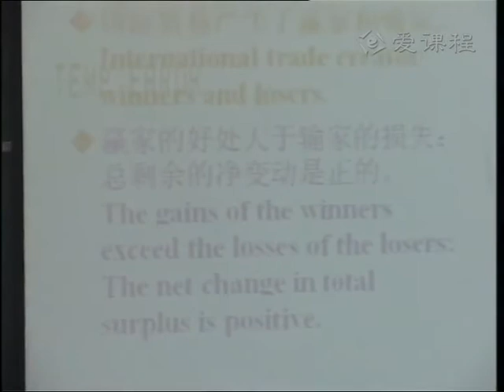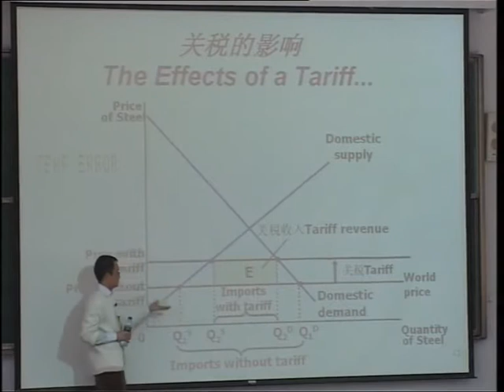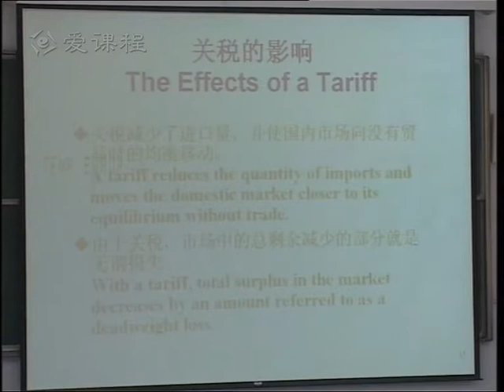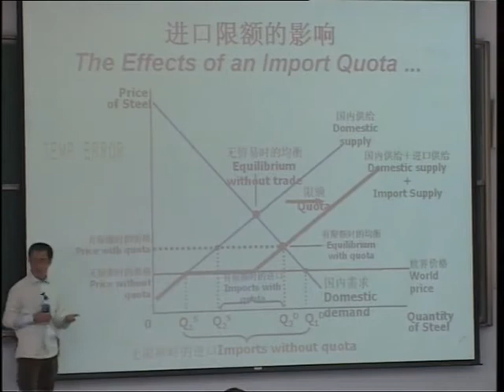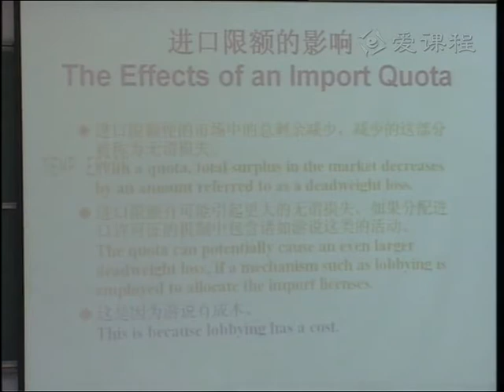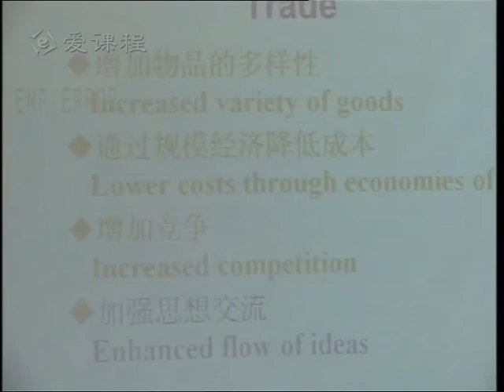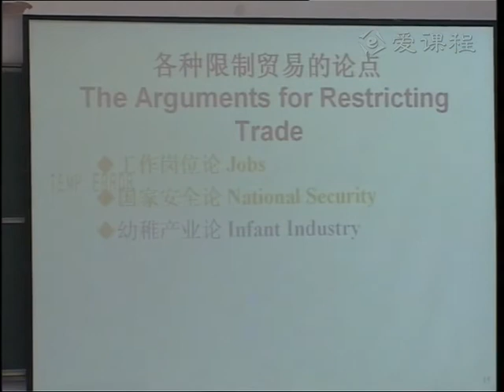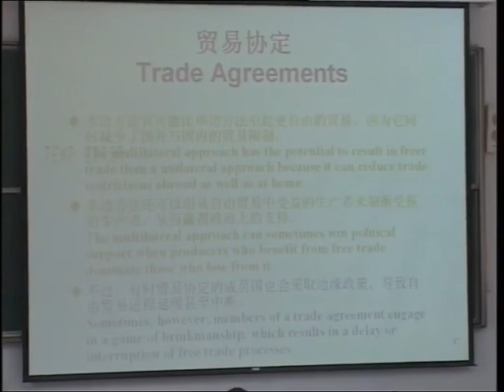经济学原理 清华大学 17 18 教学录像 应用：税收、国际贸易3